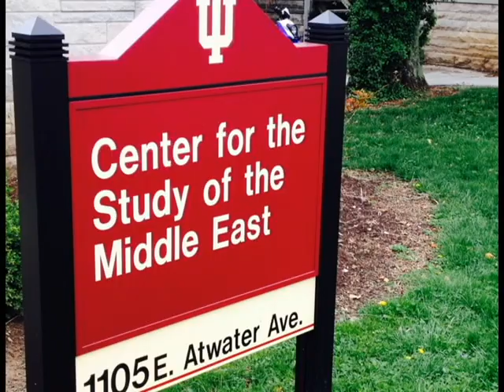Kemal Kirişci, Turkey’s Quest for Influence, April 20 2015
"Turkey’s Quest for Influence in International Governance"
Professor Kemal Kirişci, Director of the Center on the United States and Europe’s Turkey Project, Brookings Institution, speaks on Turkey.

In the Arab world, Turkey is now seen as a source of chaos in the region and often criticized for stoking sectarianism. Only a few years ago, Turkey, was enthusiastically hailed as a “model” for the Arab world’s political and economic ambitions. Why this dramatic change? Is its rift with the West irreversible? What would be the advantages of re-engaging Turkey?
Kemal Kirişci holds a PhD in international relations from City University, London. He currently serves as the TÜSİAD senior fellow and is director of the Center on the United States and Europe’s Turkey Project at the Brookings Institution in Washington, DC. Kirişci has written numerous books and articles related to Turkish foreign policy, EU-Turkish relations and immigration issues.

Thank you to Inner Asian & Uralic National Resource Center for recording the audio of this event!